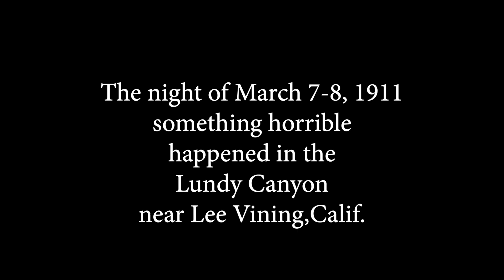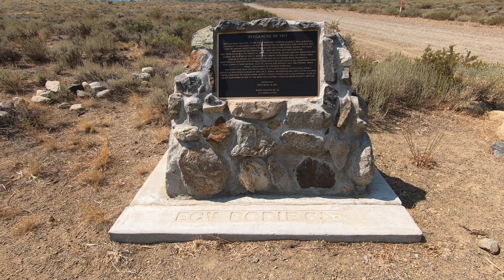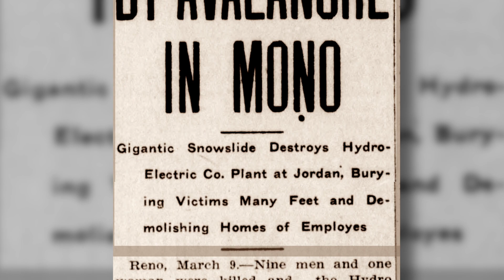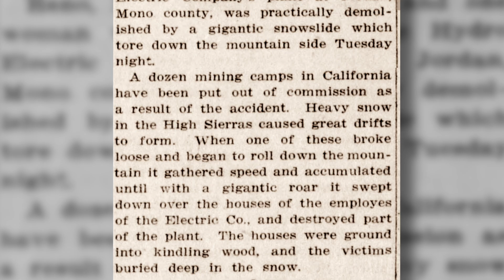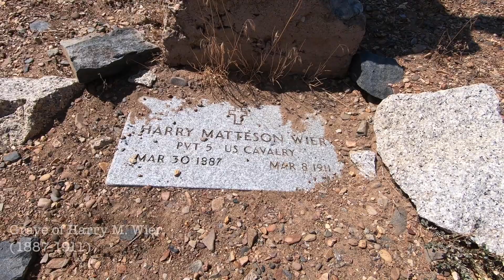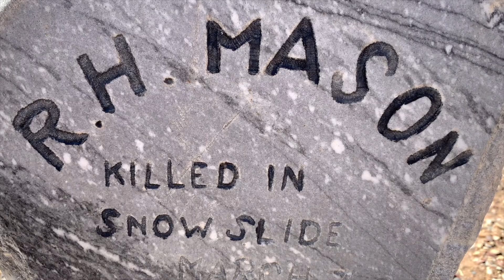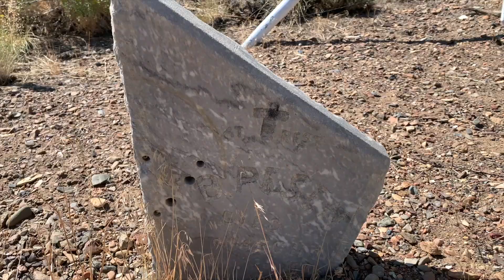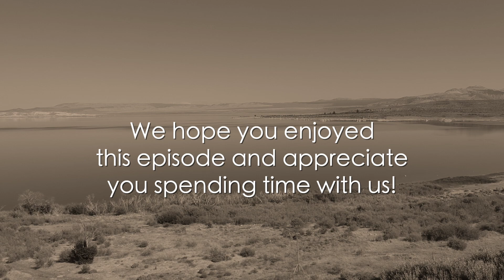Lundy's Deadly 1911 Avalanche & Cemetery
Jeff and Jeff recount the deadly avalanche which struck Lundy Canyon and the Jordan powerhouse in March 1911. They'll visit the cemetery which is filled with only avalanche victims.